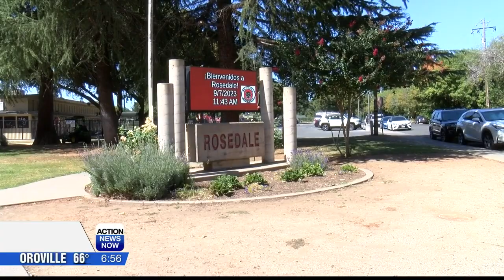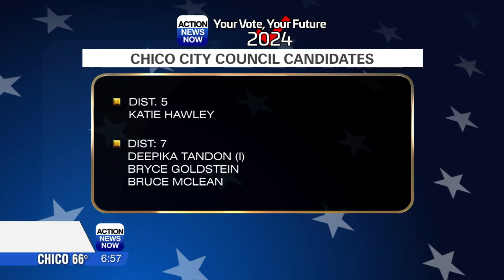Friday's top stories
Here are the top five stories for Friday, June 21.